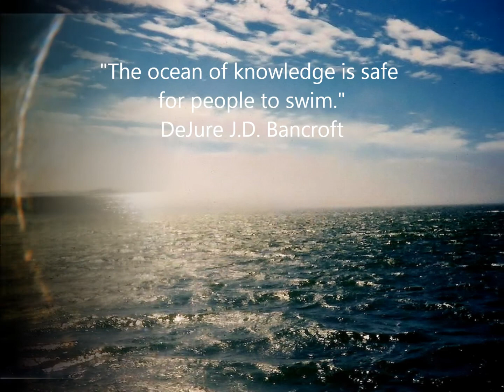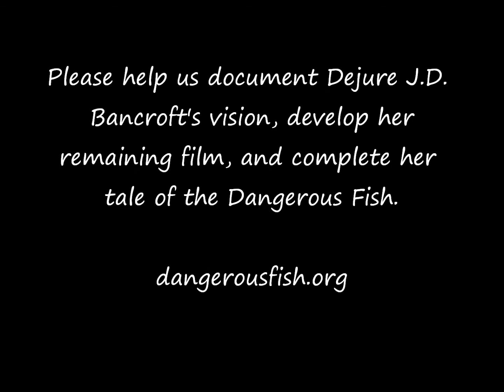Dangerous Fish and DeJure J.D. Bancroft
About a mother, an artist, a photographer, and writer, who experienced life through schizophrenia. Music by Erik Satie - Gymnopedies. (Public Domain license - musopen.com)